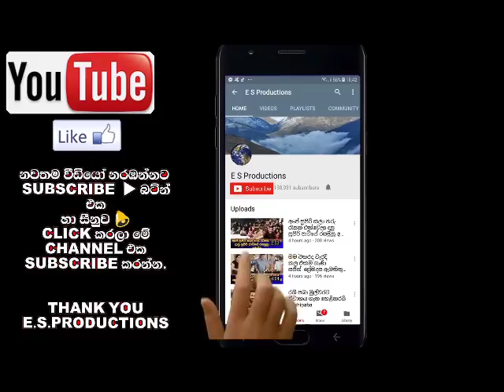දෙවෙනි ඉනිමේ ඩිලාන් ගැන කවුරුත් නොදන්නා කතාව Deweni inima Dilan